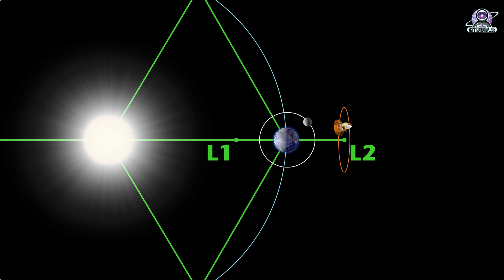NASA Top Stories | Episode 1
This video is about latest top stories of NASA.

00:00 - Introduction
00:09 - Construction Begins on NASA’s Next-Generation Asteroid Hunter
03:53 -  NASA, SpaceX to Study Hubble Telescope Reboost Possibility
05:56 -  Juno Spacecraft Recovering Memory After 47th Flyby of Jupiter
07:15 - NASA’s Perseverance Rover Deposits First Sample on Mars Surface

NASA and SpaceX signed an unfunded Space Act Agreement Thursday, Sept. 22, to study the feasibility of a SpaceX and Polaris Program idea to boost the agency’s Hubble Space Telescope into a higher orbit with the Dragon spacecraft, at no cost to the government.

There are no plans for NASA to conduct or fund a servicing mission or compete this opportunity; the study is designed to help the agency understand the commercial possibilities.

A space telescope designed to search for the hardest-to-find asteroids and comets that stray into Earth’s orbital neighborhood, NASA’s Near-Earth Object Surveyor (NEO Surveyor) recently passed a rigorous technical and programmatic review. Now the mission is transitioning into the final design-and-fabrication phase and establishing its technical, cost, and schedule baseline.

The mission supports the objectives of NASA’s Planetary Defense Coordination Office (PDCO) at NASA Headquarters in Washington. The NASA Authorization Act of 2005 directed NASA to discover and characterize at least 90% of the near-Earth objects more than 140 meters (460 feet) across that come within 30 million miles (48 million kilometers) of our planet’s orbit. Objects of this size are capable of causing significant regional damage, or worse, should they impact the Earth.

Perseverance has been taking duplicate samples from rock targets the mission selects. The rover currently has the other 17 samples (including one atmospheric sample) taken so far in its belly. Based on the architecture of the Mars Sample Return campaign, the rover would deliver samples to a future robotic lander. The lander would, in turn, use a robotic arm to place the samples in a containment capsule aboard a small rocket that would blast off to Mars orbit, where another spacecraft would capture the sample container and return it safely to Earth.